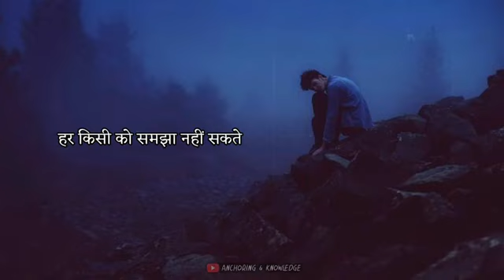dhoke baz shayri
dhoke baz hai .. zuniya mai

dard bhari gazal ishak
dard bhari shayari hindustani.